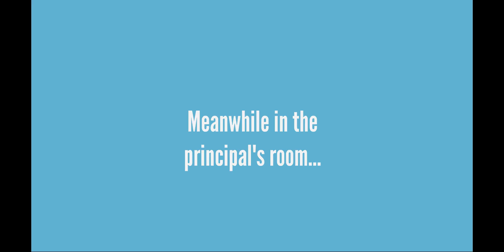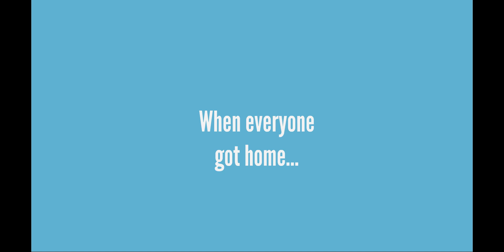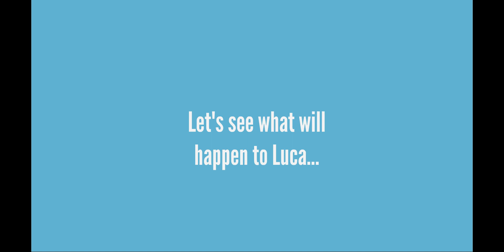Trouble makers having a food fight while detention/Grounded (13+)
Making my own trouble makers series. Sometimes it will be one, sometimes all of them and sometimes some of them but not everyone.

Sorry about Mark's hoodie in the video.

Cast:
Teacher:
Mr. Fixing (Name might appear in future videos, the name is not in this one)

Trouble makers:
Parker
Toby
Willy
Alan
Stan
Lucien
Mark
Kit & Pit (Twins, Kit is the blue one and Pit is the red one)
Luca

Parents:
The trouble maker's parents (Names will be not shown for now)